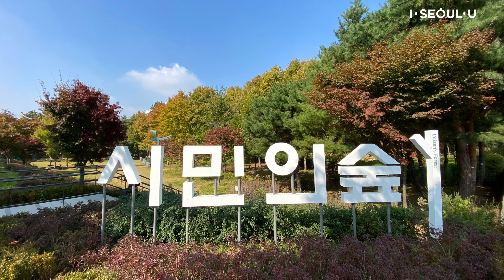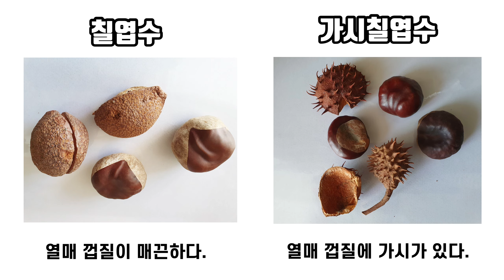[온라인공원생태학교] ㅣ제38강 놀며 배우는 숲교실 " 시민의숲 나무이야기"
가을 단풍이 환상적인 시민의숲으로 나무여행을 떠나 볼까요?
시민의숲 숲해설가 선생님이 직접 소개하는 대표 나무5종에 대해 알아보고
낙엽으로 하는 재밌는 놀이도 즐겨보세요~*